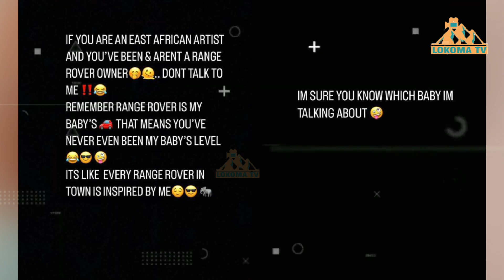DIAMOND AMJIBU HARMONIZE KUPITIA RANGE MPYA YA ZUCHU '' RANGE NI GARI ZA WADADA''